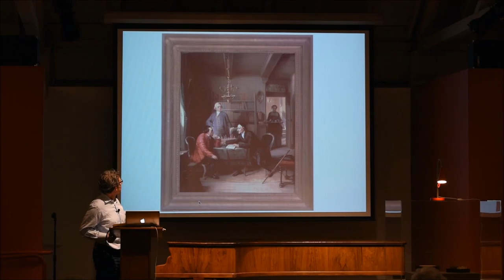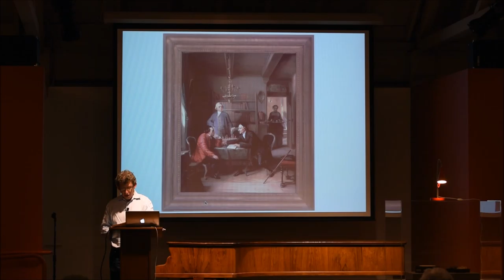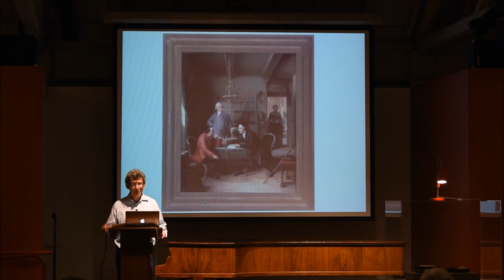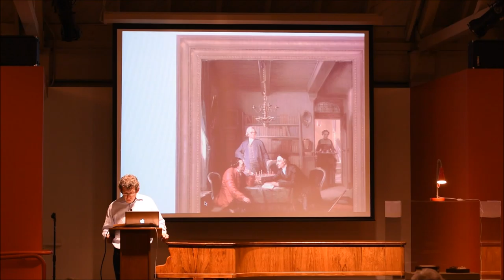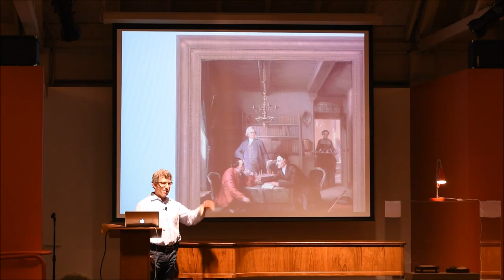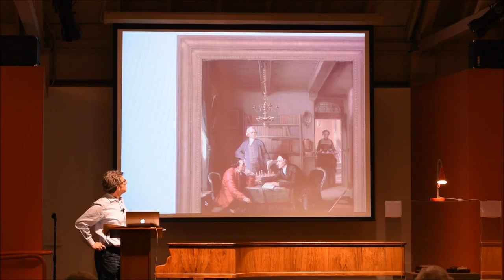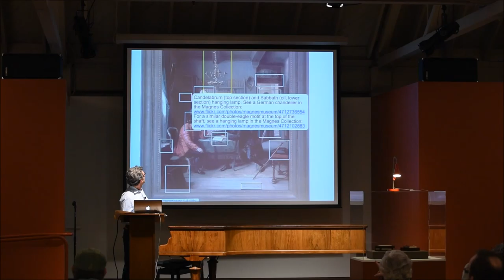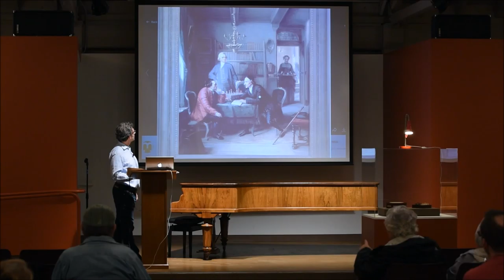Pop Up Exhibition: Daniel Schifrin on Chess & Jewish Literature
Daniel Schifrin’s fiction and essays have appeared, among other places, in McSweeney’s, the Los Angeles Times, San Francisco Chronicle, Westwind/UCLA’s Journal of the Arts, Jet Fuel Review, and em. He has been a visiting scholar at Stanford University, writer-in-residence at the Contemporary Jewish Museum, and a co-curator for the San Francisco Museum of Modern Art exhibition “Beyond Belief.” He has finished his first novel, a comedy about chess, opera and orthodontia, and a collection of short stories. His presentation will focus on the game of chess represented in Moritz Oppenheim’s painting, Lavater and Lessing Visit Moses Mendelssohn, currently on display at The Magnes.

Presented in conjunction with the exhibition, From Mendelssohn To Mendelssohn.
magnes.berkeley.edu